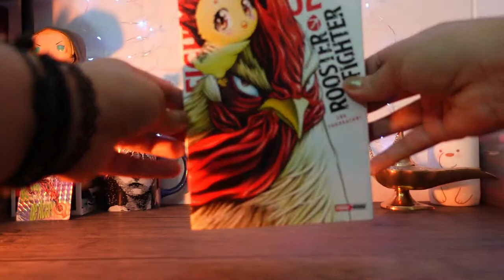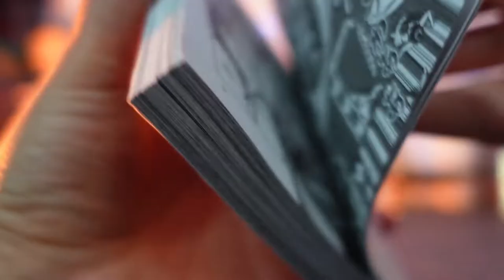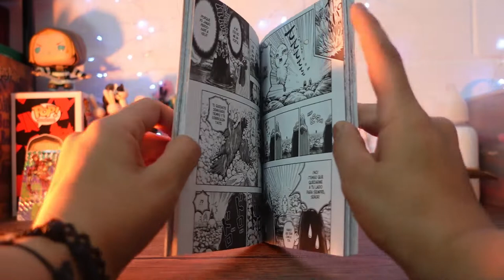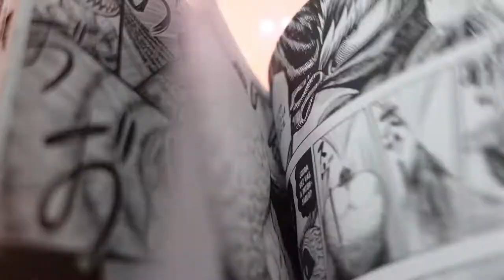Reseña de manga: Rooster Fighter de Panini Manga 🐔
(*＾3＾)/～♡

El día de hoy les traigo la primera reseña de manga del canal, y para comenzar bien y bonito voy hablarles de un super héroe, galán, trágico y muy heróico que es nada más y nada menos que un gallo 🐔.